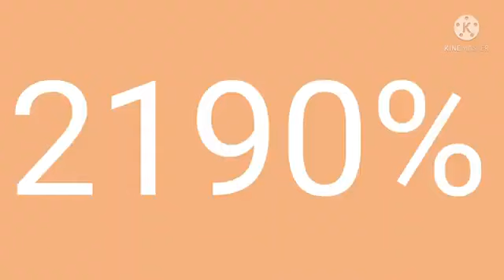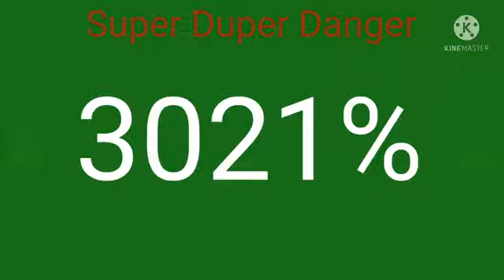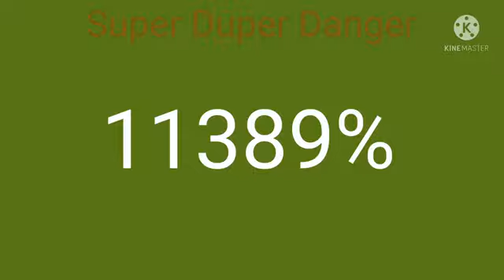battery overcharging explode Google and kinemaster